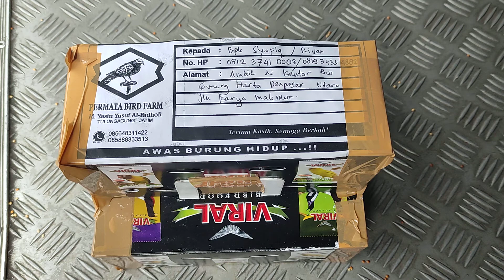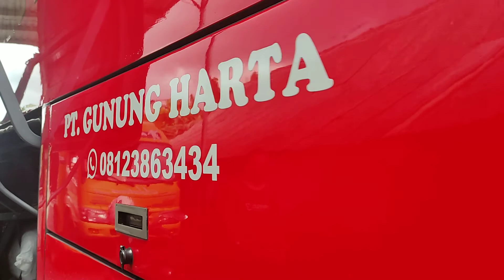TUTORIAL : Cara Pengiriman Perkutut ke BALI Via Bus Gunung Harta dari Tulungagung. Hp 085648311422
Bagaimana cara pengiriman burung perkutut ke Bali melalui bus Gunung harta?